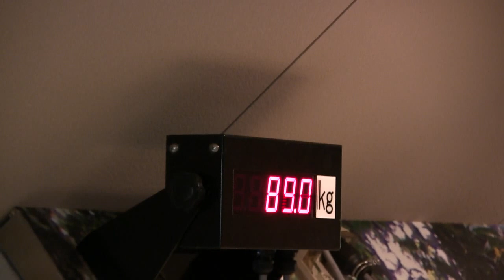シャバーニ家族 560 Shabani family gorilla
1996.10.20  APENHYURU park (Apenheul) TARONGA zoo of primates- Higashiyamazoo.

1972  Wild.Cameroon born

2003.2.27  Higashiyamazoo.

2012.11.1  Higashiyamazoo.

2013.6.2  Higashiyamazoo. 　human rearing　One year

東山動物園 Higashiyama zoo ゴリラ